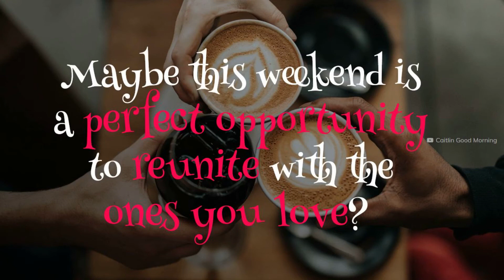Happy Weekend Video | Whatsapp Video | Facebook Video | Instagram Video #